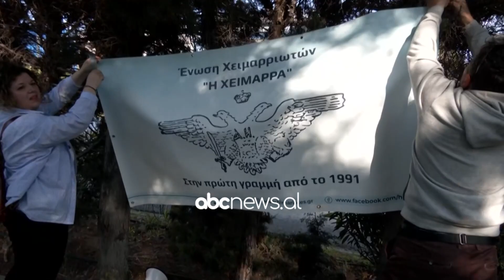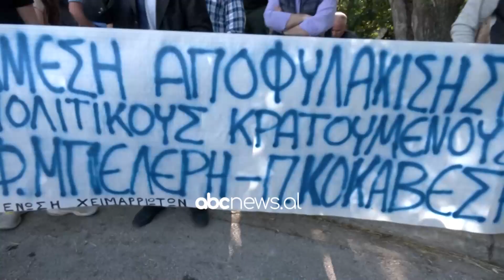Mbështetësit e Fredi Belerit protestë te ambasadës shqiptare në Greqi | ABC News Albania